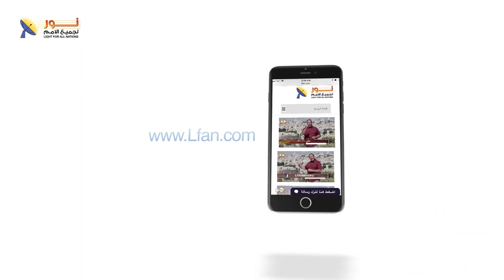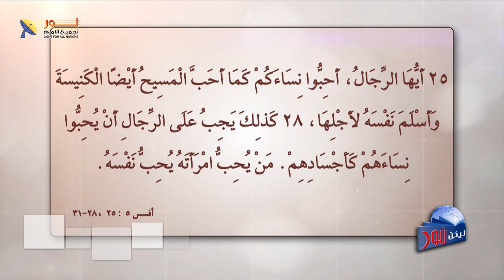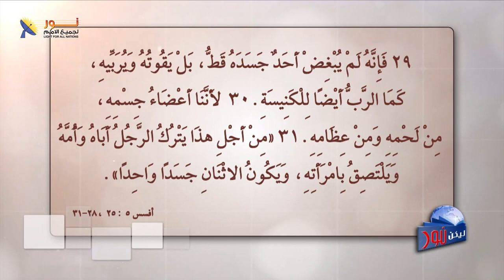ليكن نور - الحلقة ٤٩٧ - المرأة المثالية